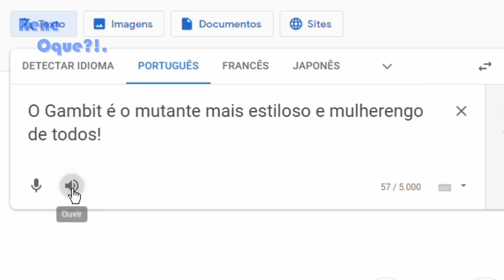O QUE GAMBIT FALA NA SÉRIE VERSUS?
Gambit é um mutante muito estiloso que usa cartas de baralho como arma. E neste vídeo eu traduzo e explico tudo o que ele fala nos jogos de luta clássicos da série Versus: X-Men VS Street Fighter e Marvel VS Capcom 1 e 2!

Me apoie com um PIX :)